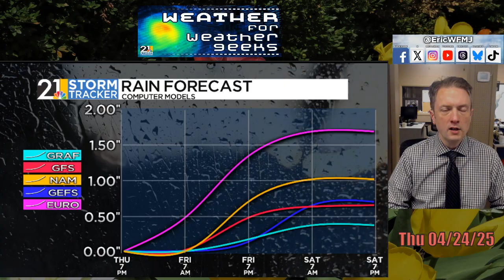Tracking Friday Rain & Next Week's Severe Weather Risks | Weather For Weather Geeks 4/24/25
00:00 Intro
00:20 Warmest Day In 7 Months
02:35 Friday, Weekend Forecast Updates
06:15 Severe Weather Chances Next Week
07:25 Early May Thoughts

BlueSky/Threads: @ericwfmj